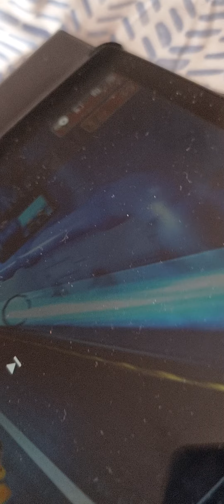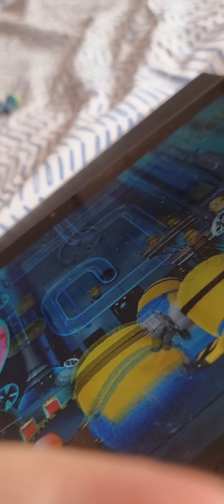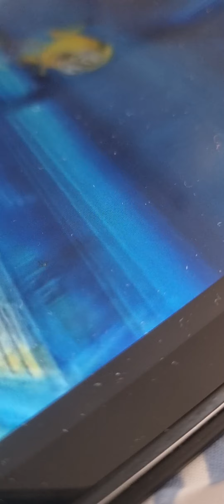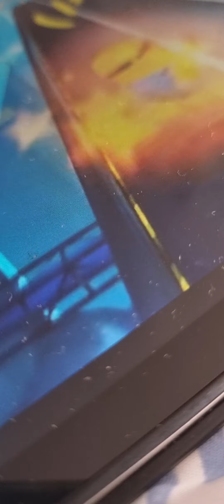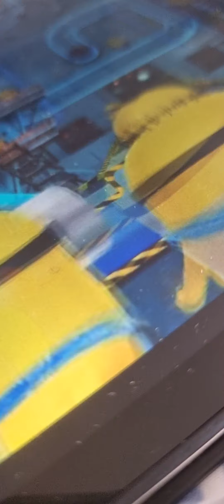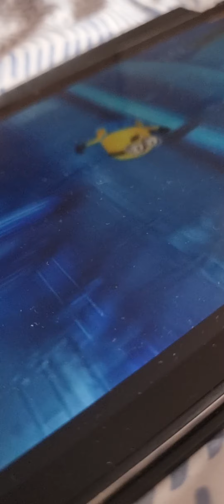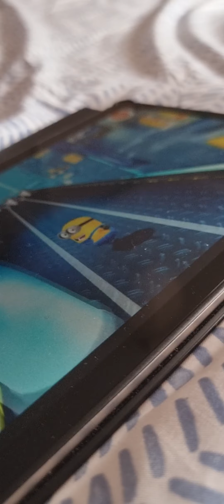coffin dances minion rush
0:00 polka cover
0:57 relax cover
2:28 progressive cover
3:19 electronic cover
4:57 ragtime cover
6:03 house cover
7:15 chill cover